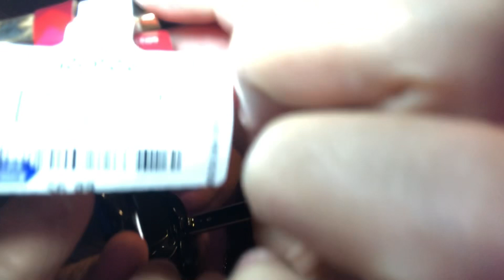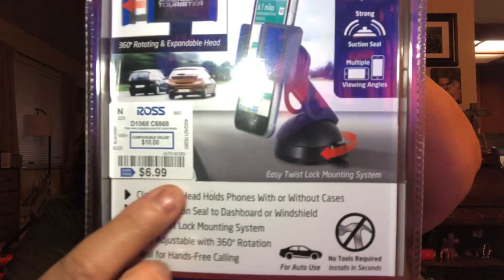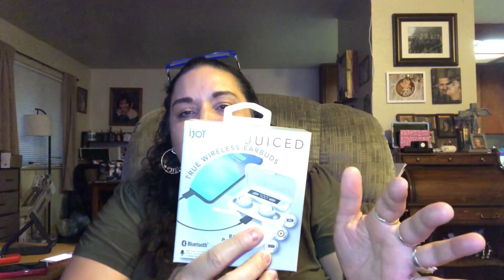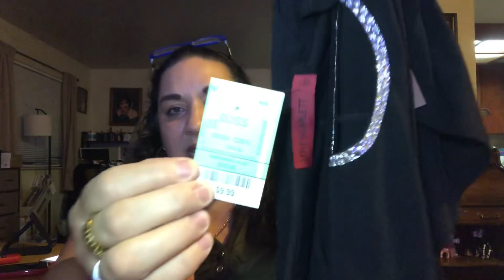Another Ross Haul (never uploaded 8/26/22😀🛍️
Song: Purple Rose